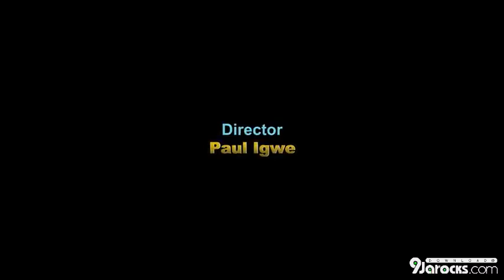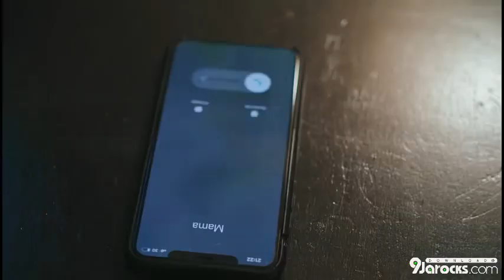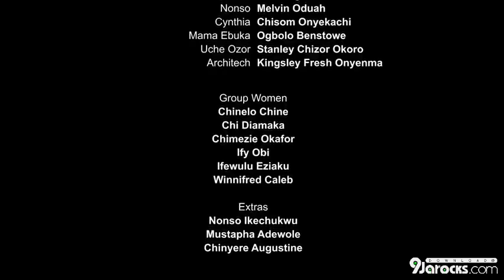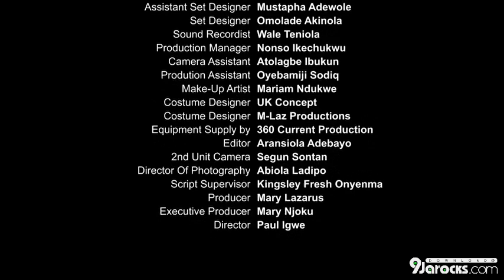East Meets West. Rok studios nollywood movie 2023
Does an individual's tribe determine the nature of their person. find out in this amazing movie.